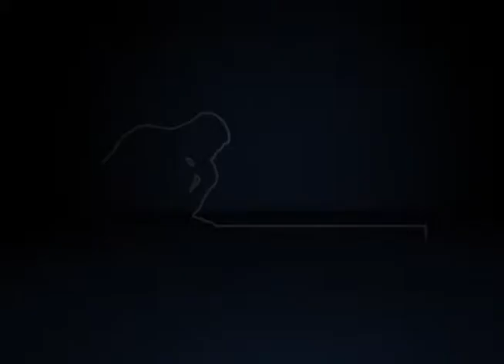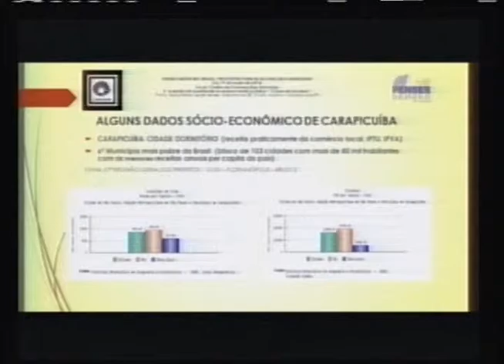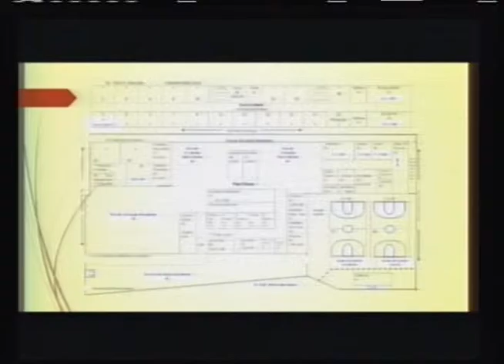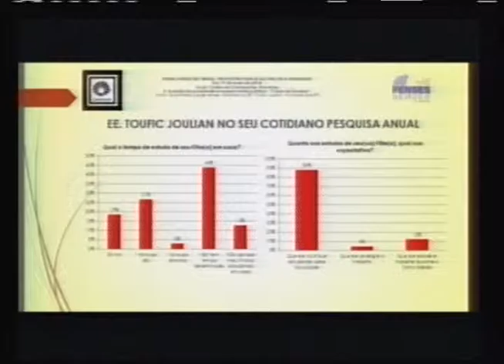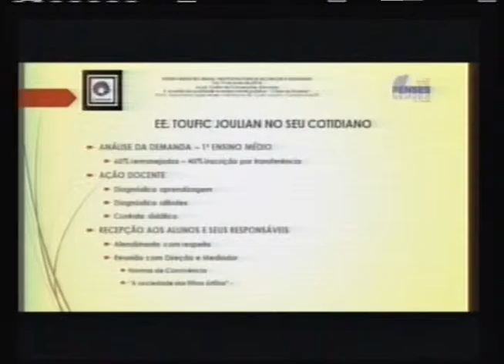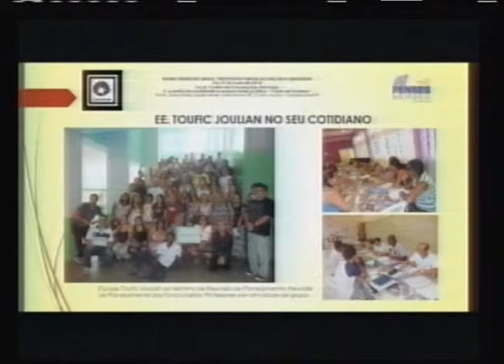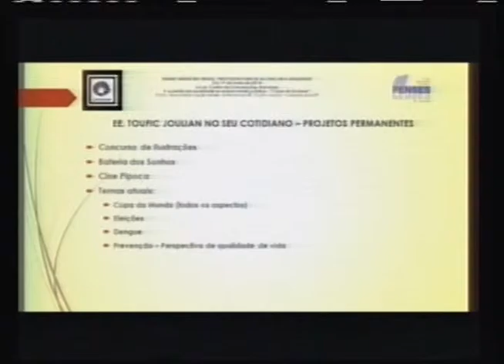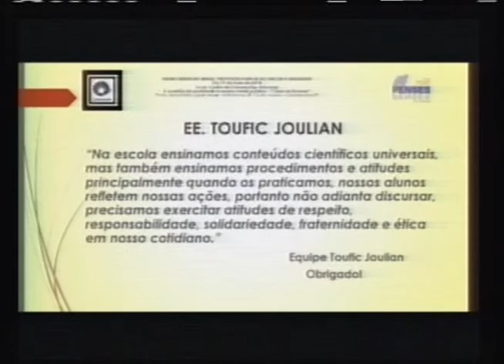I Fórum Ensino Médio Público no Brasil - Ieda Neves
Palestra da professora Ieda Maria Lopes Neves, da E.E. Toufic Joulian, durante mesa “A Questão da Qualidade do Ensino Médio Público – Casos de Sucesso”, no I Fórum Ensino Médio Público no Brasil: propostas para se alcançar a qualidade. O evento foi realizado pelo Fórum Pensamento Estratégico (PENSES) da Universidade Estadual de Campinas (Unicamp), em 19 de maio de 2014, no Centro de Convenções da Unicamp.